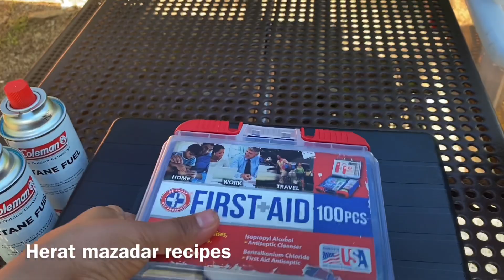چی وسایل را برای رفتن به کمپینگ‌ نیاز داریم | what you need when go camping with family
سلام دوستان عزیزم امیدوارم هر جای دنیا که هستید جور و تیار و خوشحال باشید. امروز خواستم بنا به درخواست شما‌عزیزان از وسایل و لوازم کمپینگ یک ویدیو درست کنم امیدوارم لذت ببرید.
کمپینگ
وسایل کمپینگ
میله

What do you need when go camping with family
Family camping trip
Afghan family camping
Camping